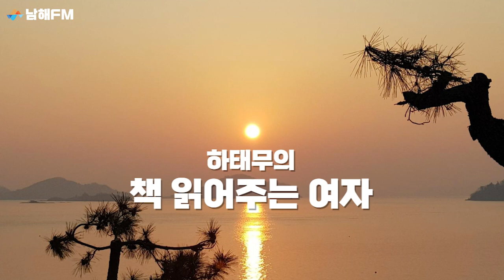하태무의 책 읽어주는 여자 : 3회 | 남해FM | 230317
17일 방송분을 제때 업로드하지 못하여 죄송합니다.

"우리가 만드는 우리 남해의 방송!"
남해FM공동체라디오방송은 우리 남해인들의 이야기를 담는 우리 남해의 방송입니다.